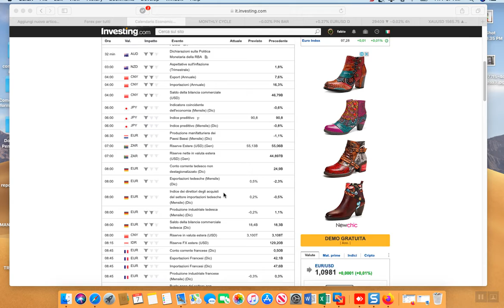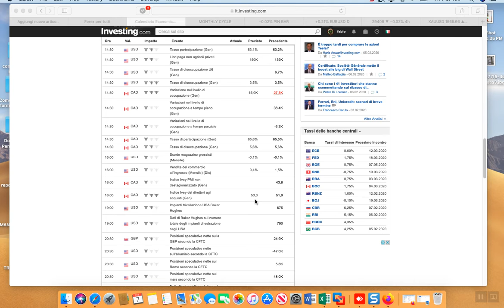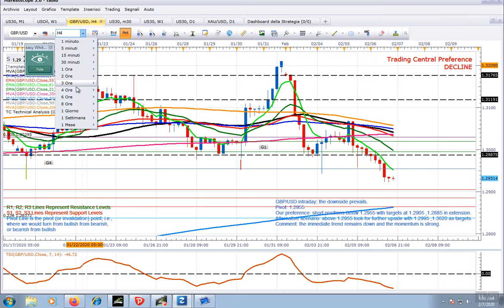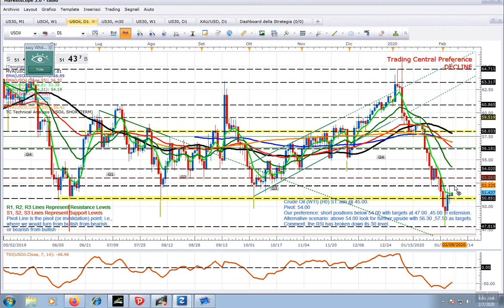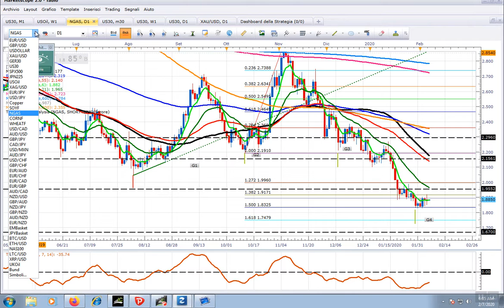ANALISI DEL 2020-02-07_07-56-40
LE 5 MAJORS -USDMXN-ETC-BTC-USDOLLAR-XAUUSD-DAX-US30-JPN225-WTI-COPPER-NGAS-SOIA